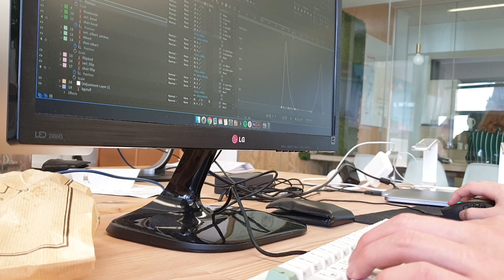Hoyhym Ho's Devine Internship @ WellPlayed Gent